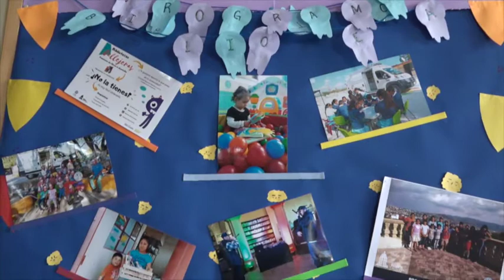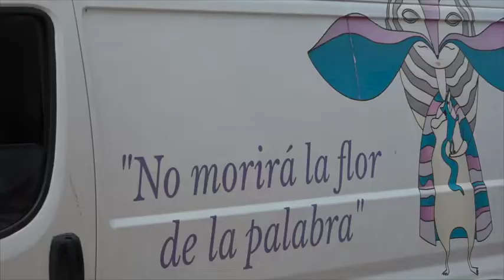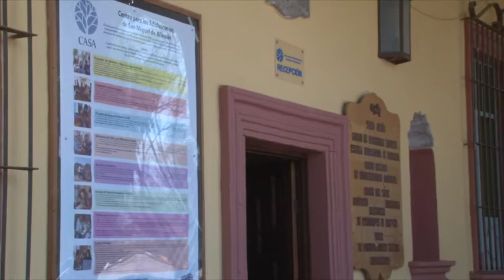CASA programa cochinito com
A pesar de la pandemia, CASA no frenó los programas que ofrece a la población sanmiguelense y municipios cercanos, sin embargo se enfrenta a una terrible crisis que pone el riesgo continuar con dichas actividades como es Ranchero Pandillero, biblioteca, Programa de Salud Comunitaria y muchos más por ello lanzan el programa de donación "Cochinito.com ".